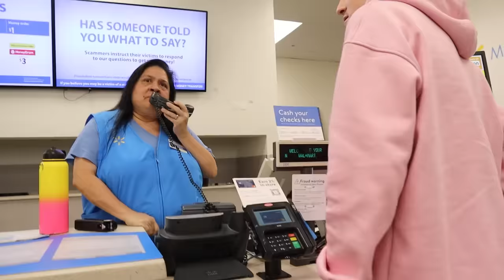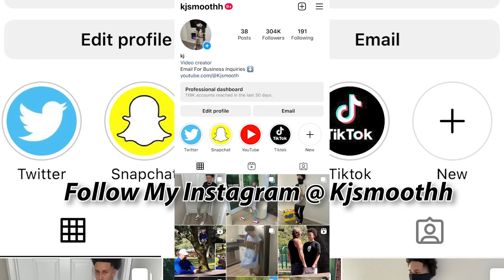DreamyBull Plays On Walmart's Loud Speaker Prank!